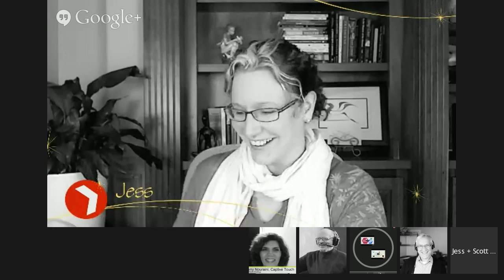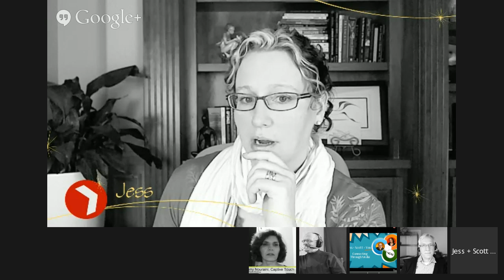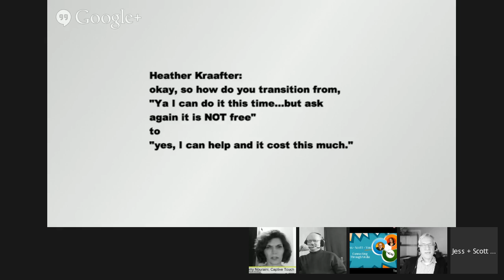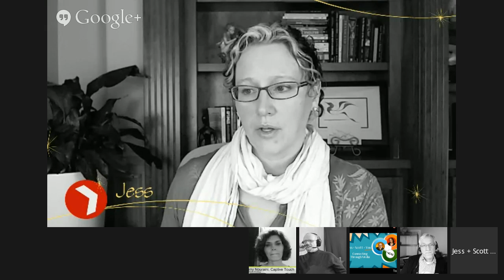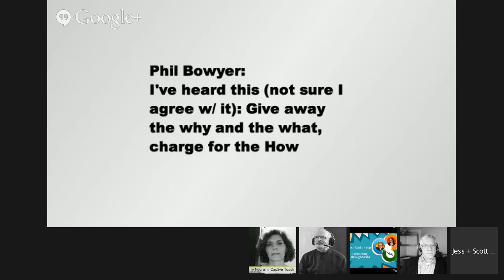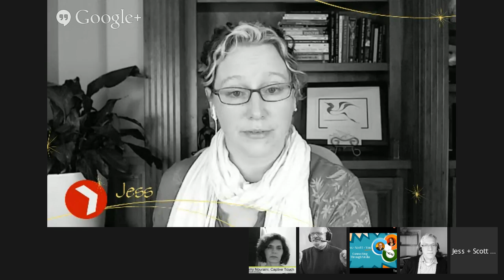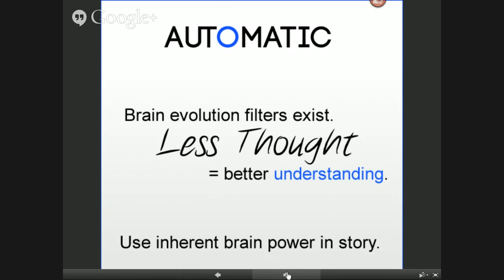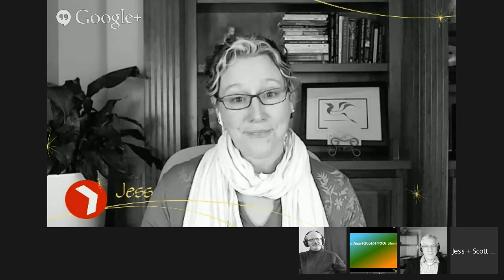FREE Content & The Value of Knowledge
What's the value of professional knowledge? If you don't measure up to how you've just answered this question...then this show is for you.

We want to help others grow and propel them to their success. We want to be known as the go-to person that everyone reaches out to. We want to help people when they are in need. The role you fulfill within the scope of your career - and your growth potential - directly correlate to what you know and what you continue to learn.

The *law of reciprocity* says share to create a stronger connection, and people will have a psychological desire to do something return (for you, or paying it forward). But, is there some point where there is a diminishing return?

+Sherry Nouraini  and +Ray Hiltz  immerse themselves in social media and social business.  Come and learn with +Jessica Dewell  and +Scott Scowcroft  as we jump into the topic of giving away the ultimate secret sauce - our brain power (to our clients, our teams, and the companies we work for).

*More about our guests:*
+Sherry Nouraini  is always experimenting with ways to push the envelope to raise the quality of social media practiced by companies and business owners. Her latest project is the Open Social Media Initiative, where she and her peers offer free high quality social media education (right here on ThePlus!).

+Ray Hiltz's business background is restaurant, hotel and performing arts management. He understands the importance of collaborative communication, economy and identifiable ROI. His passion is helping people get the most out of one of the web's powerful "entity" engine, Google Plus. He hosts the weekly show Ray and the GPlusLunchBunch.

*YOU* (the *Y* in JSY) matter - come and participate in an honest and thoughtful conversation.

(We are a LATE show. Responding Yes or Maybe will set a reminder so you can catch the replay.)

*Like the topic? Know someone that will enjoy it?* Invite your friends to watch too - right below these words you'll see an Invite More button.